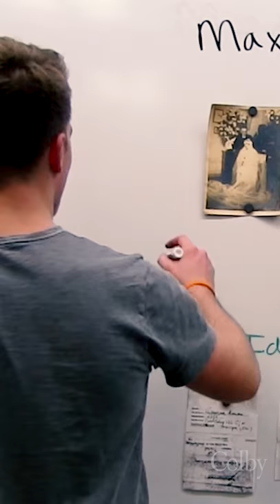Visual Storytelling in the Archives (Ethan)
In the past century, humans have created (and lost) so many visual objects — from 16mm films of vacations, to snapshots of graduations and birthdays, to scrapbooks from childhood, to postcards from abroad. More recently we have created and forgotten about Snapchats, Facebook posts, and digital videos. In this course, students took these ephemeral materials and brought them back to life through the art of visual storytelling.

Students in the course used materials from their own lives, from the Colby archive in Special Collections, and from the Northeast Historic Film archive to tell new and compelling stories. Students also learned how to shoot and edit digital video.